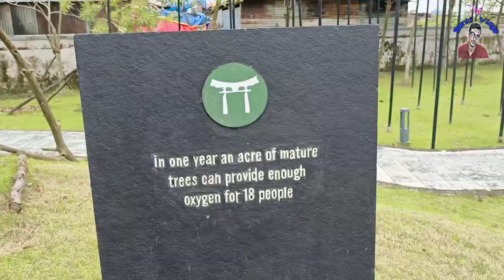Japanese Town 2021 । New Town at Kolkata ।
Japanese Forest is accessible from Gate 1 of New Town Eco Park. It abides by principles of the Shinto religion, which is deeply rooted in respect and worship for the elements of nature. The plants and flowers are carefully chosen to imbue the area with harmony, and invite visitors to commune with nature. The wisteria arbor is particularly inviting because entering it offers a feeling of being cut off from the rest of the world. There is also a moon gate believed to be auspicious, especially for newly wed couples. You will find a wishing bowl in the pond, where you can toss coins to be blessed. The central pond has a semi-circular bridge that you can cross. Various elements such as walking stones and lanterns transport visitors to the Land of the Rising Sun for a few hours.

Self-inflicted death doesn't carry the same stigma in this nation as it does in others. Seppuku—a samurai's ritual suicide thought to be honorable—dates back to Japan's feudal era. And while the practice is no longer the norm, it has left a mark. "Vestiges of the seppuku culture can be seen today in the way suicide is viewed as a way of taking responsibility," said Yoshinori Cho, author of Why do People Commit Suicide? and director of the psychiatry department at Teikyo University in Kawasaki, Kanagawa.